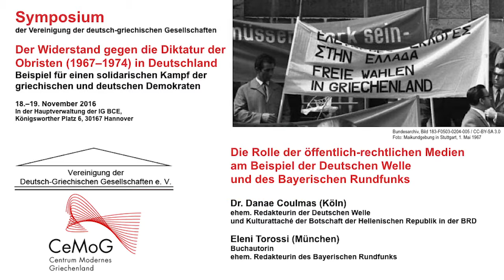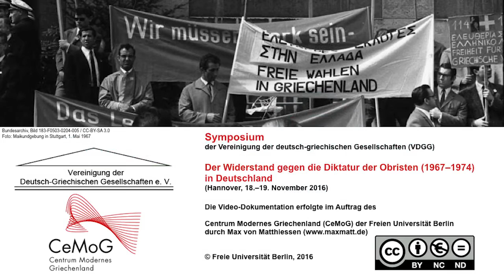Die Rolle der Medien am Beispiel der Deutschen Welle und des Bayerischen Rundfunks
Vorträge von Dr. Danae Coulmas (Köln) (0:22) und Eleni Torossi (München) (50:09) zum Thema "Die Rolle der öffentlich-rechtlichen Medien am Beispiel der Deutschen Welle und des Bayerischen Rundfunks" im Rahmen des Symposiums der Vereinigung der deutsch-griechischen Gesellschaften "Der Widerstand gegen die Diktatur der Obristen (1967–1974) in Deutschland. Beispiel für einen solidarischen Kampf der griechischen und deutschen Demokraten" (18.–19. November 2016)

„Es geht darum, was du jetzt sagst.“ Dr. Danae Coulmas (Köln), ehem. Redakteurin der Deutschen Welle und Kulturattaché der Botschaft der Hellenischen Republik in der BRD, sowie Eleni Torossi (München), Buchautorin und ehem. Redakteurin des Bayerischen Rundfunks, berichten über ihre Arbeit in den griechischen Programmen der beiden Sender und heben deren Bedeutung für den Widerstand gegen die Obristenherrschaft hervor.